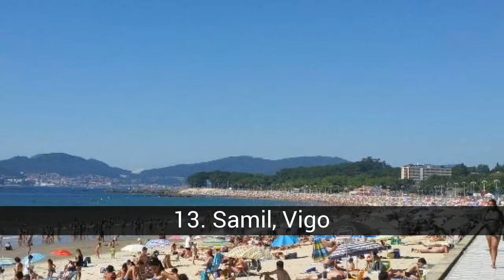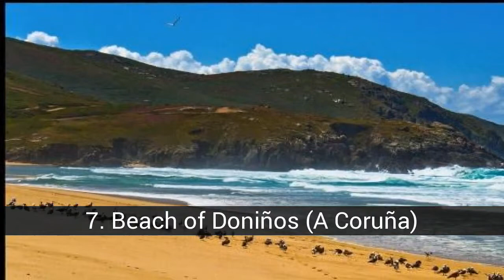The best beaches of Galicia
List about the best beaches of Galicia 2017

Which is the best beach in Galicia? 20minutes looks for twelfth year to know which is the beach that most like its readers. In this first phase of the contest you can vote for your favorite options of each community, but if your favorite is not part of the initial selection, you can also add new beaches (necessarily with a photograph) so that netizens can get to know and comment on it. This list will remain open and will allow adding new items until August 9 at 23:59 hours, at which time the voting will be closed. Then, the two most voted of each community will make up the final list, from which will come 'The Best Beach in Spain' thanks to your votes.

In this list about the best beaches of Galicia 2017 you can find:
15. Tulla and Mourisca, Bueu - Pontevedra
14. Liméns, Cangas - Pontevedra
13. Samil, Vigo
12. Playa América, Nigrán - Pontevedra
11. Beach of Vilar (A Coruña)
10. Beach of Canelas (Pontevedra)
9. Cabo Home, Donón - Pontevedra
8. Islote O Areoso, Illa de Arousa - Pontevedra
7. Beach of Doniños (A Coruña)
6. O Vao, Vigo
5. Beach of Menduiña de Cangas (Pontevedra)
4. Beach of Barra de Cangas do Morrazo (Pontevedra)
3. Beach of Carnota (A Coruña)
2. Beach of A Lanzada de O Grove (Pontevedra)
1. Beach of Las Catedrales de Ribadeo (Lugo)

11. Beach of Vilar (A Coruña)
It is part of a natural park. It has a white sand. Its extension is 1.2 kilometers in a straight line. The waves are moderate and have daily cleaning and police surveillance during the summer.

10. Beach of Canelas (Pontevedra)
It is a very beautiful beach thanks to the mixture of its white sand and the blue color of the sea. The contrast generates paradisiacal aspects. It is located only 500 meters from the old town.

9. Cabo Home, Donón - Pontevedra
Justito in front of the Cies Islands, in fifteen minutes you will be more tanned than a Caribbean.

7. Beach of Doniños (A Coruña)
It is a beach that has a strong swell, but its white sand and the rural environment make it a busy beach during the summer.

5. Beach of Menduiña de Cangas (Pontevedra)
It is a beautiful cove that has a whitish sand and very clear water. The coastal area is surrounded by mountains and forests.

4. Beach of Barra de Cangas do Morrazo (Pontevedra)
It is a very beautiful beach that is located in the northern part of the Ría de Vigo. The most characteristic of its beach is the thin layer of white sand it has. In addition to enjoying beautiful views of the Cies Islands, it is allowed to do nudism.

3. Beach of Carnota (A Coruña)
With 7 kilometers in length it is considered the longest beach in Galicia. Its width can reach 500 meters at low tide times. It is surrounded by nature and has a wide variety of migratory birds and endemic flora.

2. Beach of A Lanzada de O Grove (Pontevedra)
It is a beach of about 2 kilometers of sand. It has been awarded several times with the Blue Flag. It is composed of white sand of great quality and sometimes due to the wind generates a strong swell.

1. Beach of Las Catedrales de Ribadeo (Lugo)
It is a beach that is located in an area of cliffs. It has a coastal stretch of less than a kilometer and a half in length and only shows its sand during low tides.